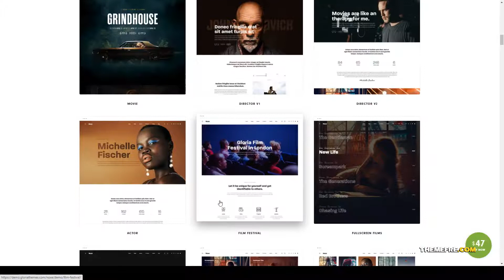Noxe - Movie Studios and Filmmakers Theme Film Studio 15 Website Builder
Columns 4+

 Layout Responsive

 Tags actor, casting, cinema, director, film, film festival, film production, Film Studio, filmmaker, movie, movie production, movie studio, Netflix, series, tv show